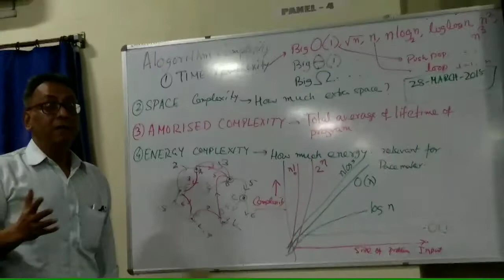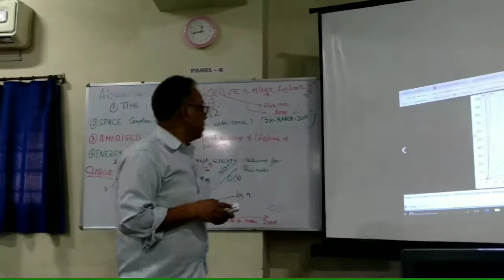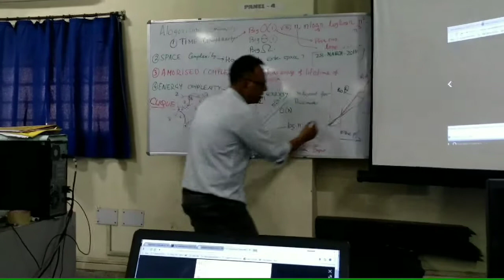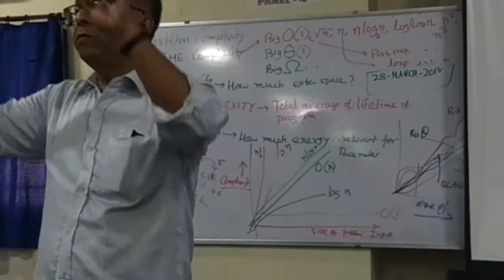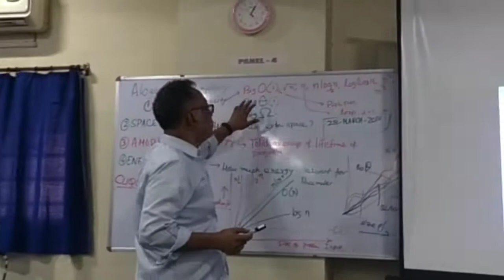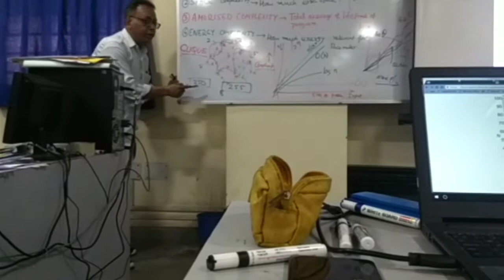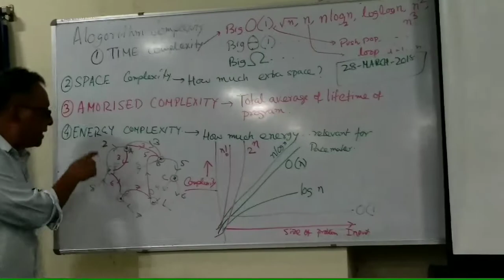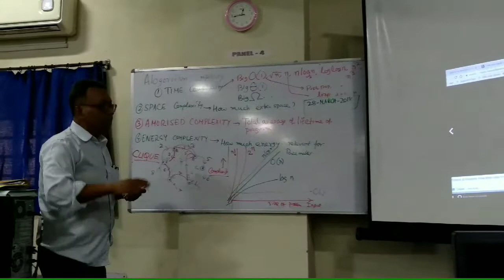Time, Space, Amortised, Energy complexity analysis of Algorithm, 28-March-18